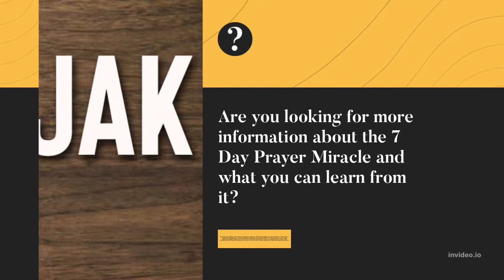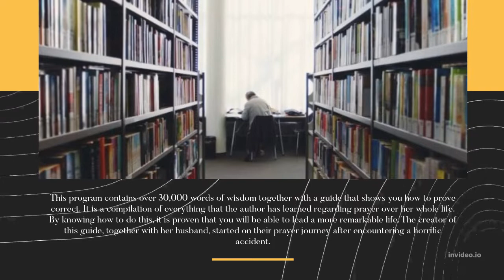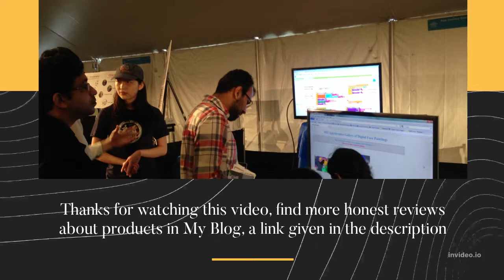7 Day Prayer Miracle REVIEWS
Today's Topic
7 Day Prayer Miracle REVIEWS
7 Day Prayer Miracle is a new breakthrough life miracle prayer program
Are you looking for more information about the 7 Day Prayer Miracle and what you can learn from it? This is the program that claims to show why most people in the Law of Attraction community are doing what they are doing wrongly. Some in this community are celebrating selfishness and making excuses, and the 7 Day Prayer Miracle aims to correct all the mistakes being made. Taking care of yourself is good, but you need to make sure that you are motivated in the right way. This program proves that when you have the power of prayer, you will be able to achieve anything, even what seems impossible right now.
Visit the 7 Day Prayer Miracle Website a link given in the description